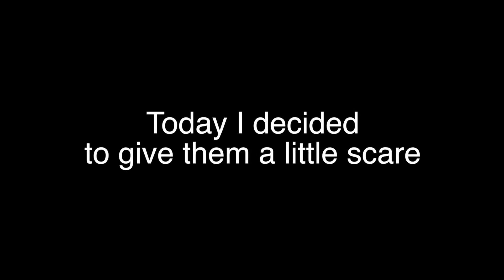End Of World Prank On CRACK HEADS!!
Car radio end of world prank on crack heads!!